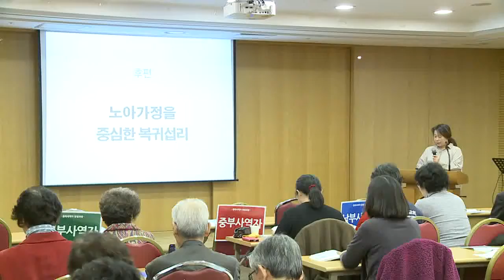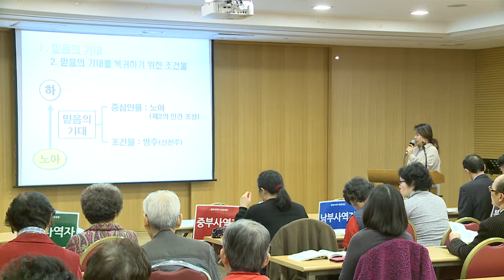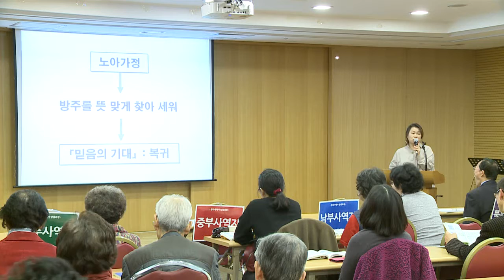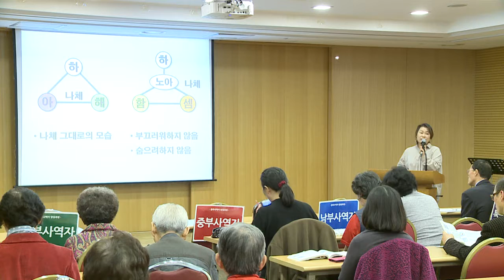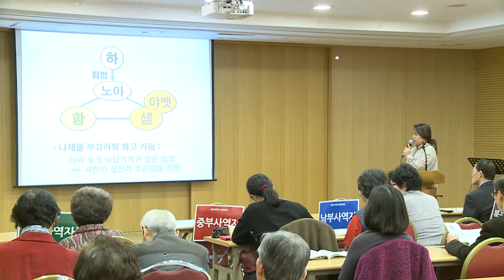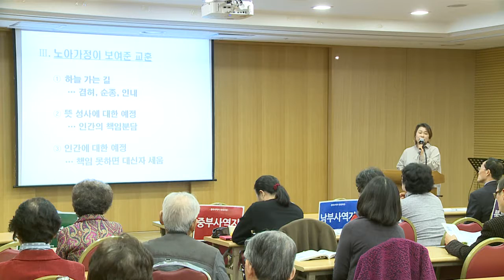08 남부 김승희 노아가정 10분